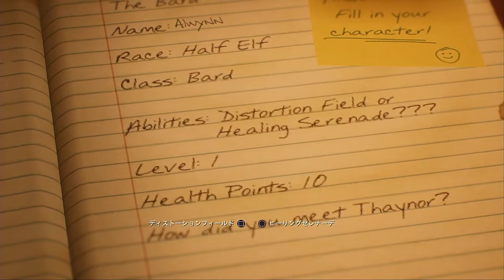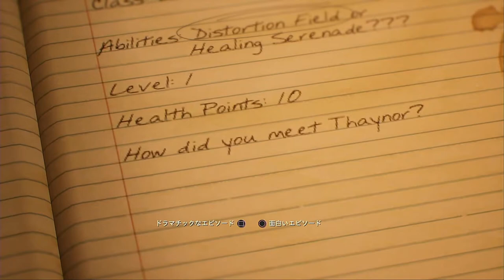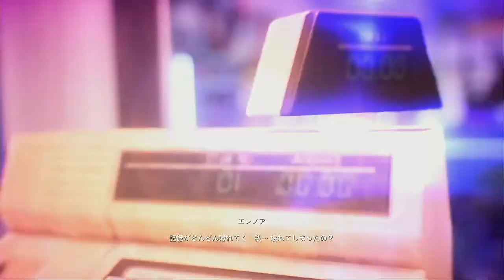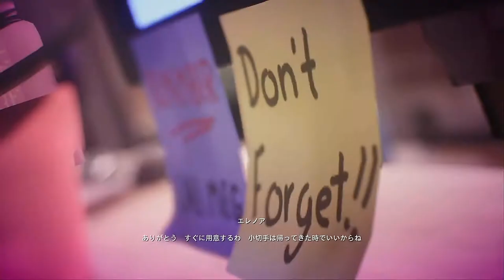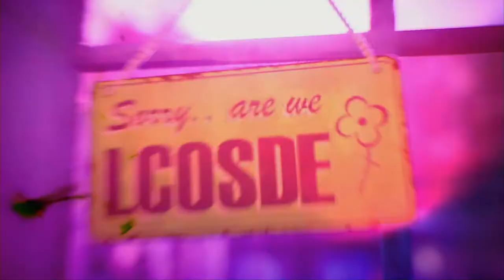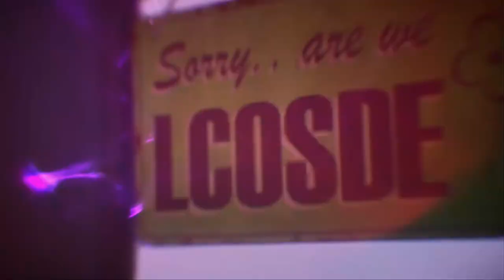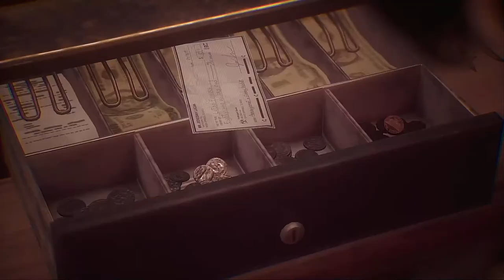【実況】記憶を失う恐怖【LIFE IS STRANGE TRUE COLORS】